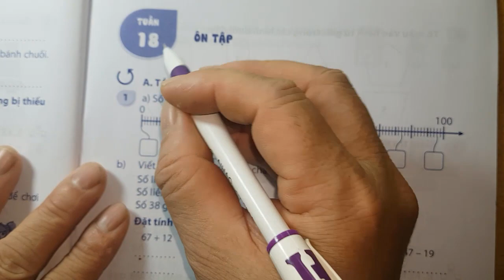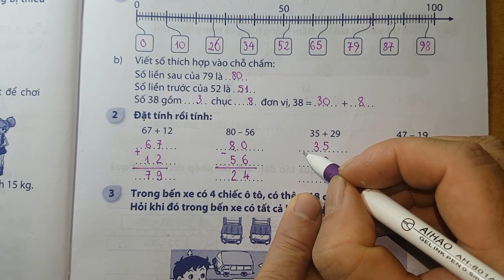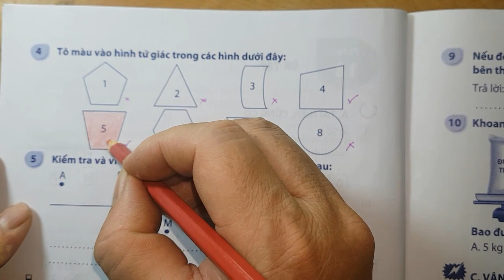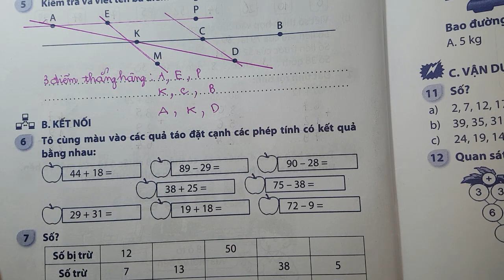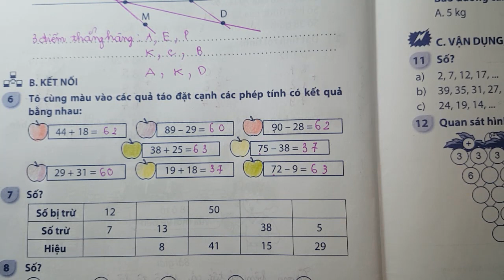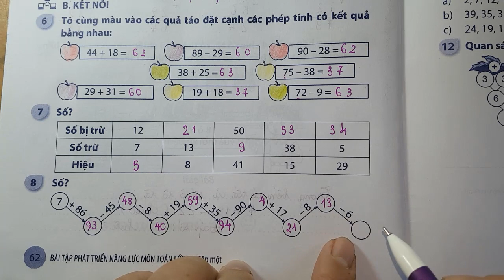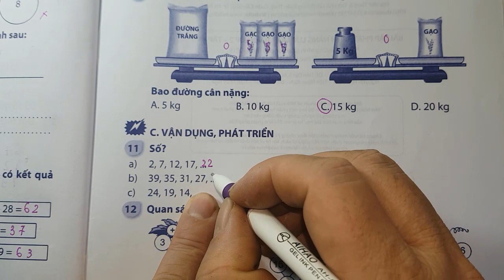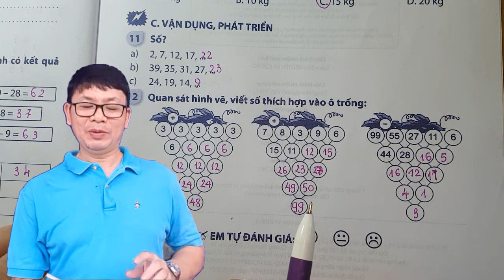Bài tập phát triển năng lực Toán 2 Tuần 18 | Ôn tập cho Kiểm tra học kì 1@gvtieuhoc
Đây là bài giảng giúp các bạn lớp 2 làm tốt các bài tập còn lại có trong  Bài tập phát triển năng lực Toán 2 Tuần 16 của bộ sách giáo khoa mới Chương trình 2018. Trong tuần này, em  luyện tập và phát triển cách lắp ghép xếp hình. Củng cố về đoạn thẳng và ba điểm thẳng hàng. Ôn về cách đo độ dài đoạn thẳng. Rèn cách giải bài toán về ít hơn. Ôn tập về ki-lô-gam, biểu tượng về cân nặng nhất, cân nhẹ nhất, chứa được nhiều nhất,  chứa ít nhất qua hình ảnh cụ thể. Các em ôn tập về hình học đã học ở Lớp 2. Thực hành cách cắt ghép hình. Khái niện sơ giản ban đầu dạy cho học sinh lớp 2 về diện tích.